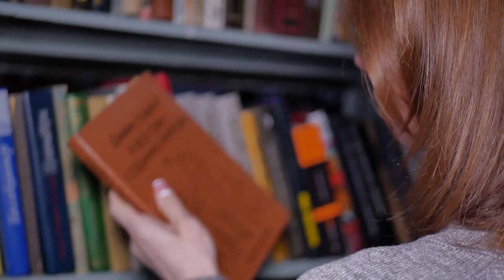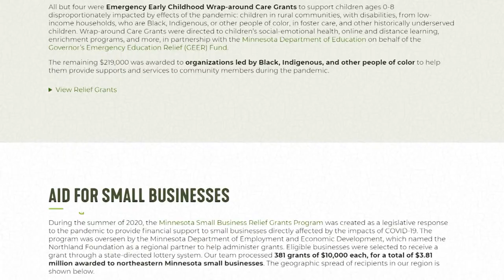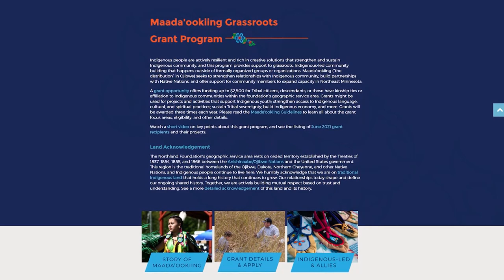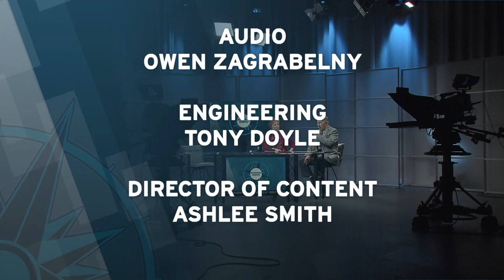Almanac North - October 29, 2021: Duluth Port Expands Capabilities, Northland Foundation Report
The Duluth Seaway Port Authority announces Duluth’s Clure Public Marine Terminal is ready to handle containerized cargo which is the same type of cargo facing shipping challenges on both coasts and contributing to certain product shortages in the U.S. Plus, the Northland Foundation’s President/CEO joins us to discuss findings of their annual report which touching on efforts to strengthen childcare in our region among other highlights. And this week's guest on "Voices of the Region" is Marshall Helmberger of the Timberjay Newspaper.